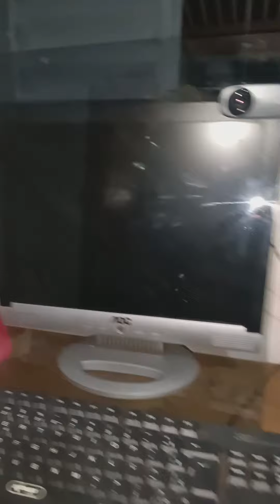meu kit xeon x99 que vou fazer Upgrade.